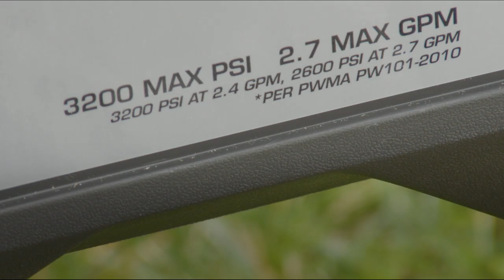How To Choose a Pressure Washer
Make tough cleaning jobs easier with a pressure washer.  Here's what you need to know to choose the right pressure washer.